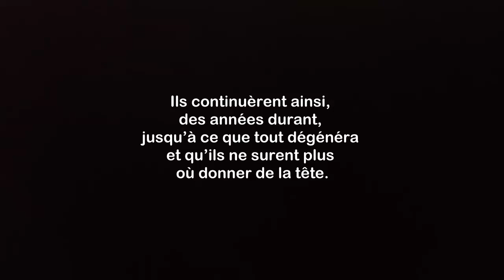PARTAGE /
10 films pour entrepreneur et investisseur

Voilà ce que Theophile Eliet ecrit dans sa description :

▬▬▬▬▬▬▬▬▬▬▬▬▬ INFOS ▬▬▬▬▬▬▬▬▬▬▬▬▬
Voici 10 films pour entrepreneur qui vous donneront un peu d’inspiration pour vous lancer vous aussi dans un business.

Il s’agit d’un film qui retrace le parcours d’un investisseur qui a vendu à découvert des contrats pour investir dans l’immobilier et qui a fait fortune lorsque la crise est arrivée.

Ce film pour entrepreneur occupé vous montre qu’il est important d’avoir une bonne balancer entre vie privée et vie professionnelle.

Moneyball
Ce film est un excellent exemple qui vous montre que vous devez baser vos actions sur de véritables recherches et non pas sur des rumeurs.

LES PROFESSIONNELS...
web marketeurs.

LES APPRENTIS...
Les apprentis cherchent constamment aussi un formateur qualifié parce qu’ils en ont besoin pour ne pas être mêlés à de mauvaises expériences qui les

contraindront à regagner leur zone de confort.
95% de prétendants à l’indépendance financière finissent par dégouter le système contre 1% qui réussissent.
Le cas des apprentis web marketeurs est très dramatique. Ils ignorent le jargon informatique que l’on utilise sur internet. Certains formateurs parlent trop vite

à leur gout. Puis, ajoutez à ça le nombre de mauvaises surprises qui les guettent et qu’on leur a cachées sont effarantes.

ET MAINTENANT ?
J’ai préparé cette plateforme pour leur partage des milliers de formations offertes par tous les professionnels francophones. Ainsi que tous les cadeaux qui

les accompagnent.

Le Tags :
partage l'annuaire des info entrepreneurs,
PARTAGE annuaire,